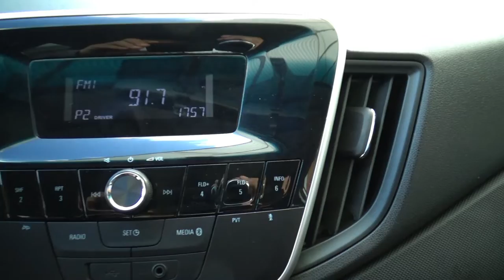Chevrolet / Cavalier / 2020 - 11307